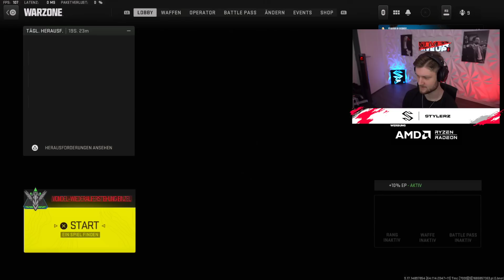Die GRÖßTE FEHLENTSCHEIDUNG SEINES LEBENS! 😂 (18 Kill Solo Runde + Warzone 2 & DMZ Talk)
Impressum:
Ciberdime GmbH